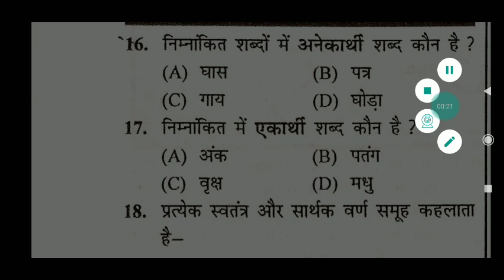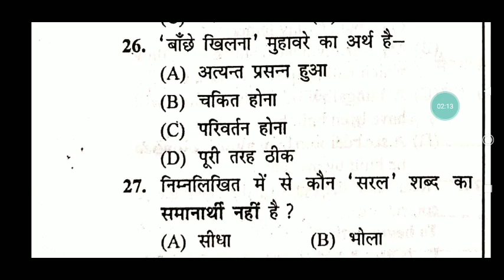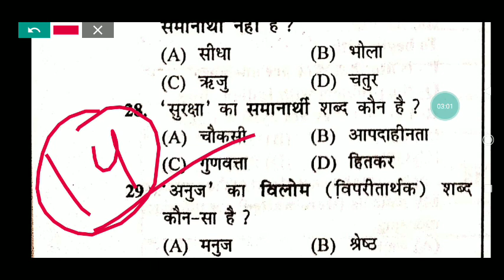B. Ed entrance exam 2021 hindi test do government college लो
Bihar BED Edit From kaise kare|Bihar Bed 2021 From me sudhar kaise kare|Educational rk point

Bihar BED Exam 2021 अगर निकलना है तो Master Plan जरूर सुने|Educational Rk point

Paytm Number -
पर 200 rs  की सिर्फ First Payment कर के Group Join करे

               2. Important and Vvi questions
               3.Pdf And Contnt बिल्कुल Free
              4 Guess Questions Allready Available
              5.पूरी क्लास का pdf के लिए Direct Download
200 Road पर चार्ट पकौड़े खा जाते हो और ये तो सिर्फ Group जो आपको New Notice देगी

Experiences - 2016,2017,2018,2019, 2020 Also including
Audio मे current affairs gk सुनने के लिए क्लिक करें kre or follow kre👇👇👇👇👇👇👇👇👇

Telegram doubt group join this

Bihar BED 2/4 Years BED 2020 Entrance exam Gk class - 1 Educational Point

Bihar BED 2020 2/4 years Class entrance exam Introduction|

Bihar BED 2 Years 2020 Exam Center की उचित व्यवस्था|Educational rk point

Add Bihar BED Group
Payment कीजिये
Google pay
Phone pay
Paytm
Only. 200rs
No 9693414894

And Send Payment screenshot On my whatspp _ 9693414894
Then add in 3 Hours

rk point